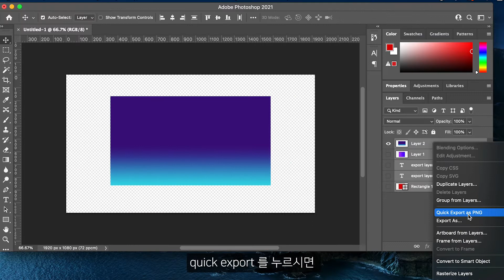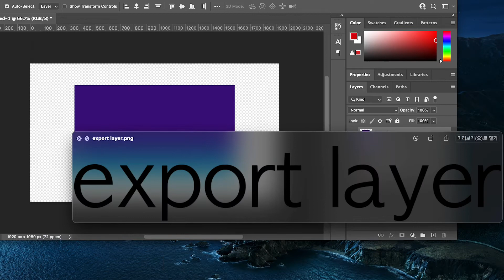포토샵 저장 꿀팁 | 포토샵 작업 레이어 한번에 저장하기